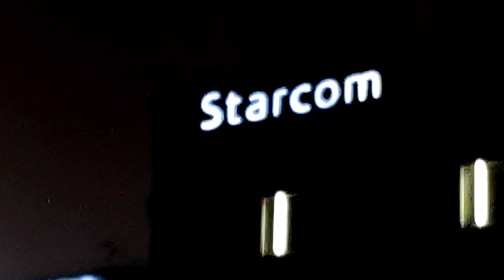Spirit of 84 - Starcom (lyric video)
utwór z płyty "Czyściec narodów", która ukaże się wyłącznie na YT i serwisach streamingowych w listopadzie 2024

montaż Krzysztof Karnkowski